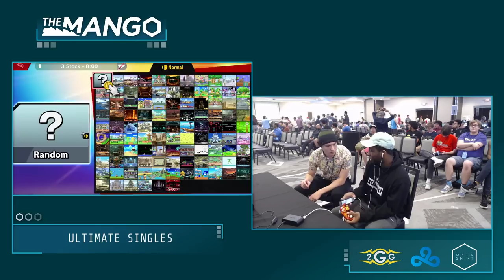The Mang0 Soul Ridley Vs PA K9sbruce Sheik, Wolf Pools Smash Ultimate